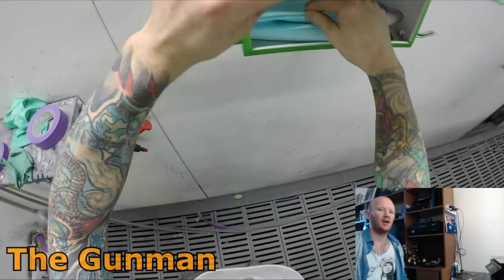How to Get a Pay Rise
Something I'm sure everyone wants, this is the method I've taken throughout my entire career for How to Get a Pay Rise.

For loads of Paint & Panel articles and Gunman Merchandise, see my website through this

The Gunman Gaming is a just for fun gaming channel where I occasionally do live-streams of my gameplay.

See links to my other social media here.

COLAD BLADE LINK:
After having a lot of questions about the blade I use while masking a car I decided it easier to include a link to the product here.

Health & Safety Notice:
All of my videos are made in good faith for
entertainment & to help people learn my methods.
Many of the materials I use in my videos are
highly toxic & can be harmful to the human body.
If you are unsure of the health risks of any products
please refer to the MSDS (Material Safety Data Sheet)
or TDS (Technical Data Sheet) all products have one,
available online these days but your supplier should print
on request, follow outlined precautions or you may be putting
your health at risk. After watching this video
"Get out there and Paint Some SH!T"